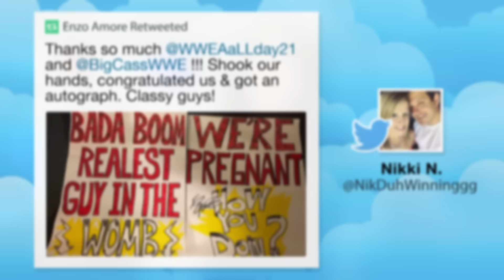Who designed John Cena’s new gear?: June 1, 2016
John Cena returned to WWE in style, thanks to a unique gift. Plus, Cathy Kelley looks at Daniel Bryan and Brie Bella’s beach retreat and more of the latest WWE news and trends.